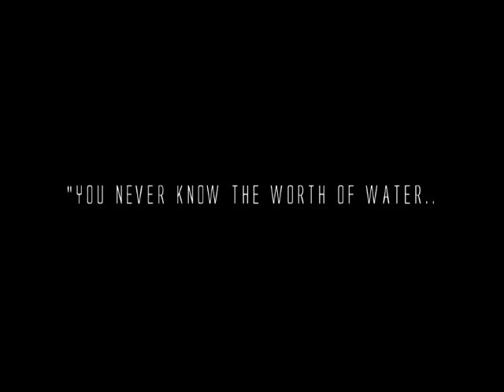At the Waters Edge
This is a pilot for a documentary produced by Anna Subritzky and Justin Newcombe about Waterview, the most diverse cultural melting pot in Aotearoa, New Zealand.